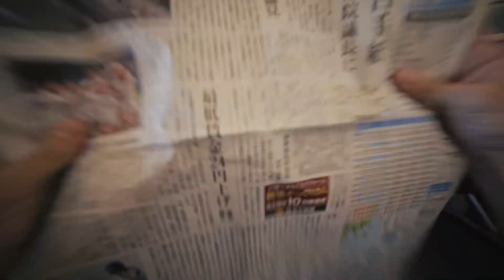A place to make a difference – Sangbon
Here is Sangbon, a Researcher in Human Experience design in South Korea. Find out more about Sangbon’s projects and his mantra in life!